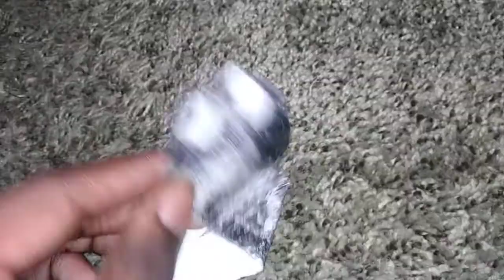Yokey Yokey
Episode 33 Blink I See. Crowd meets a puffin and becomes friends.